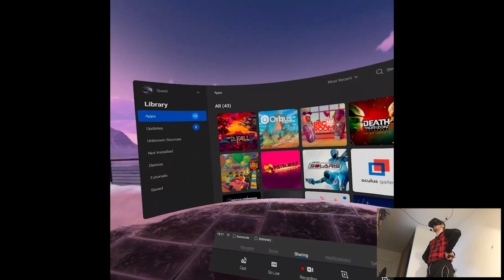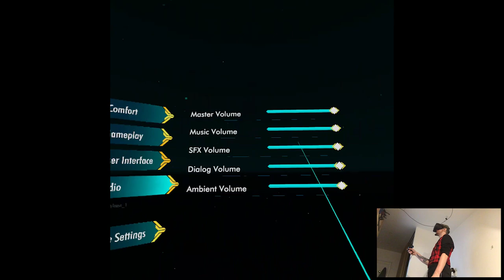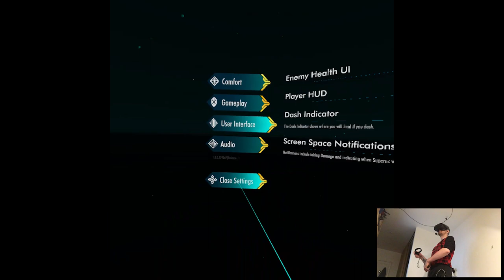QUEST RELEASE - Until You Fall | Part 2 Gameplay | Oculus Quest VR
Hi

One of the most exciting release for me personally, I loved this game on PCVR and I cannot wait to spam playing it more on Quest lol. K imma go do Walking Dead video now.

Short PC specs:

i9-9900KS
RTX 2080ti
32GB RAM 3200MHz
2TB SAMSUNG 970 EVO PLUS M.2